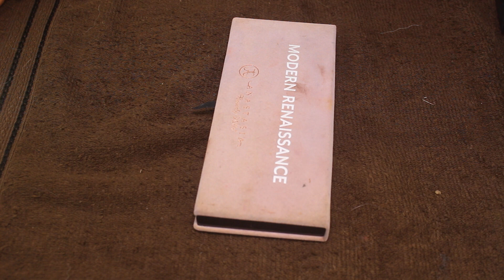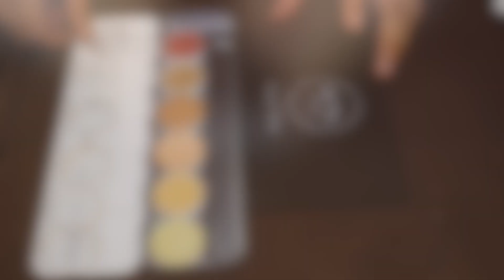CÓMO LIMPIAR Y DESINFECTAR tu maquillaje 💜 Esme Na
Amores saben que debemos desinfectar nuestro maquillaje, para evitar que se contamine y pueda causarnos alguna enfermedad,

Espero que estos tips les sirvan y me ayuden a compartir el video.

📬CORREO sherezadamakeup@gmail
👻 SNAPCHAT❀❀ esmeraldana

¿QUIERES QUE TE MAQUILLE EN UN DÍA ESPECIAL?

Hola! Soy Esme, beauty vlogger del canal Esme Na. Bienvenidos a mi canal de Youtube! Aquí encontrarás de todo un poco: tutoriales de maquillaje, peinados, hauls, moda, DIY, recetas, vlogs, retos, tags, tips, reseñas y mucho más! Soy una chica como tu compartiendo las cosas que más me gustan en forma de vídeos, desde maquillajes, tips, recetas, outfits, reseñas.